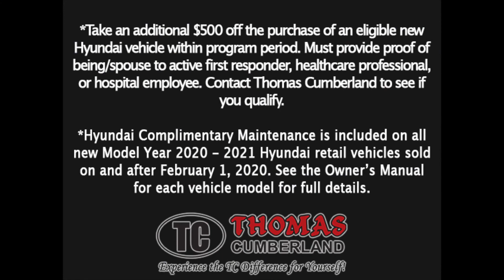Healthcare Professionals & First Responders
Healthcare Professionals & First Responders—take an additional $500 off the purchase of an eligible new Hyundai vehicle! Plus, Hyundai Complimentary Maintenance is included!